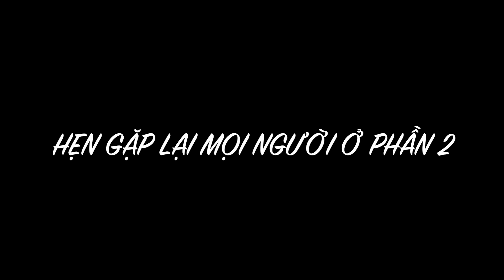[PLAYTOGETHER PHIM] TÌNH BẠN DIỆU KỲ|| TẬP 6: SỰ GIẢ DỐI ĐÃ LÀM CHE MỜ TẤT CẢ RỒI SAO??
❤️Mọi người vào PAGE để tham gia thêm nhiều minigame nhé